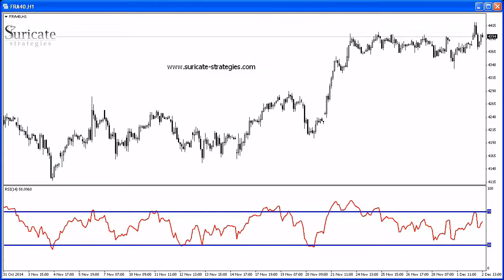Strategie RSI CAC40 v1 0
Stratégie de base du rsi appliqué au cac 40 cfds en unité horaire.
A très vite pour d'autres stratégies et d'autres indicateurs. Ils y passeront tous !!